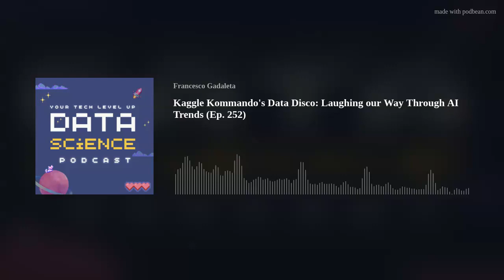Kaggle Kommando’s Data Disco: Laughing our Way Through AI Trends (Ep. 252)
In this episode, join me and the Kaggle Grand Master, Konrad Banachewicz, for a hilarious journey into the zany world of data science trends. From algorithm acrobatics to AI, creativity, Hollywood movies, and music, we just can’t get enough. It’s the typical episode with a dose of nerdy comedy you didn’t know you needed. Buckle up, it’s a data disco, and we’re breaking down the binary!

🔗 Links Mentioned in the Episode:

Generative AI for time series: TimeGPT Documentation

Lag-llama: GitHub (Note: The benchmark results on this one are pretty horrible)
Open source LLM: Olmo Blog Post

Quantization for LLM: Hugging Face Guide

And finally, don’t miss Konrad’s Substack for more nerdy goodness! (If you’re there already, be there again! 😄)